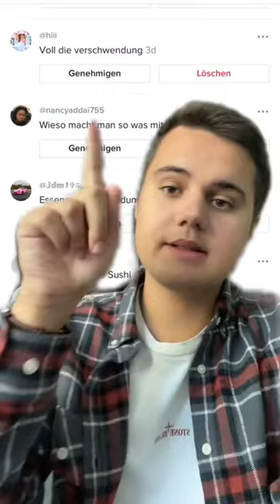Ich hoffe ich habe damit niemanfen verletzt…